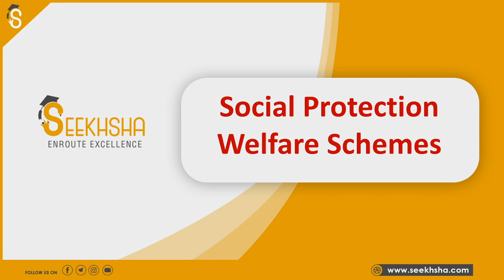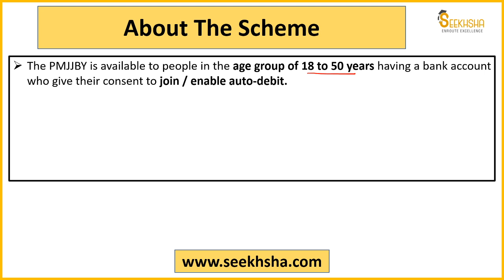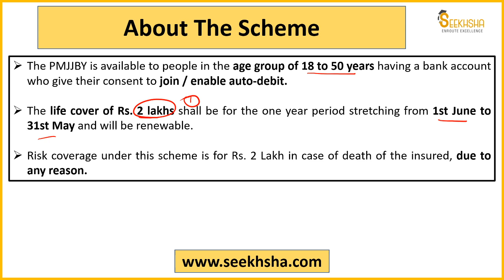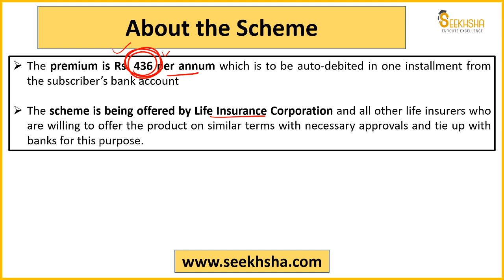Social Security- Pradhan Mantri Jeevan Jyoti Yojana (PMJJBY) apfc upscapfc upscepfo @SEEKHSHA​